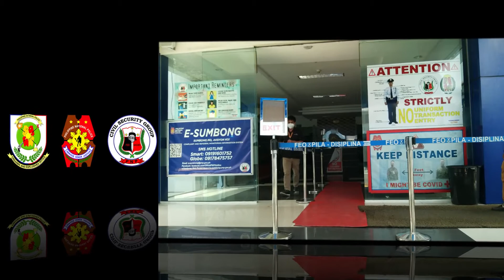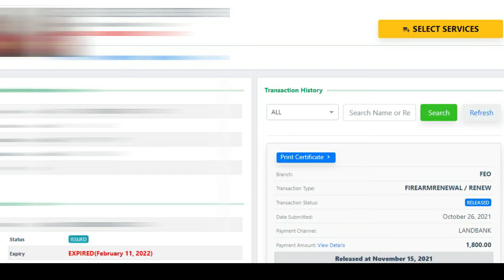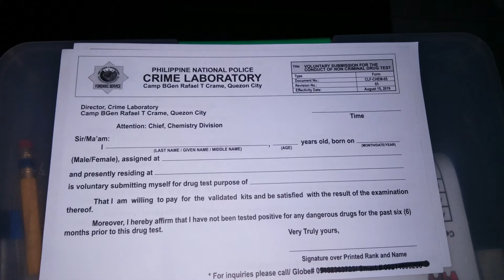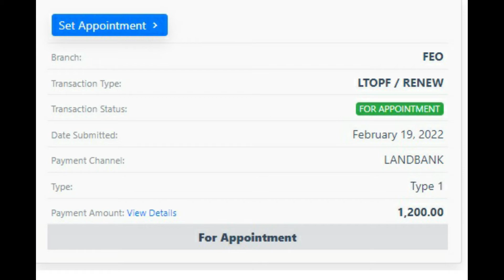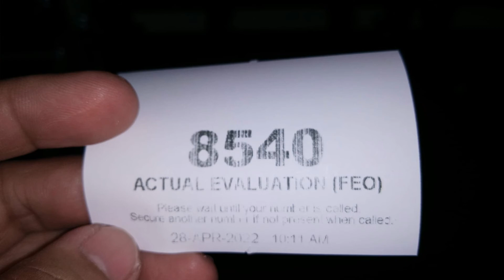Paano Mag Renew ng LTOPF License 2022 Tutorial | Basic lang | Motodmacz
LTOPF APPLICATION FORM (PRINT IN LONG COPY)